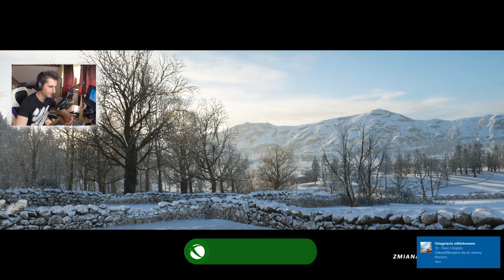#7 WYŚCIG POKAZOWY - POCIĄG 🔥 Forza Horizon 4 PL Gameplay PL / XBOX ONE X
Dzwonek też można walnąć - poniżej najnowsze serie z gier!

Zagrajmy w Forza Horizon 4